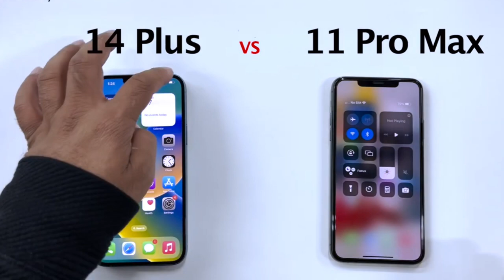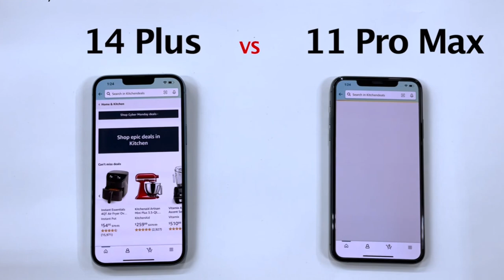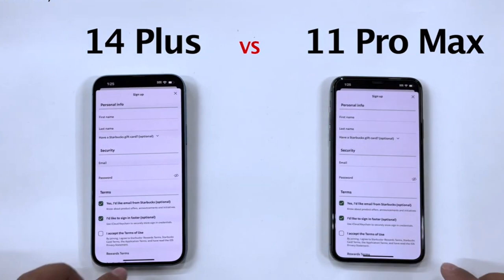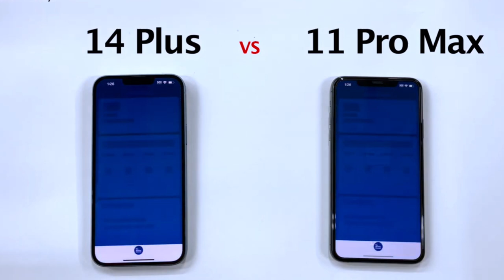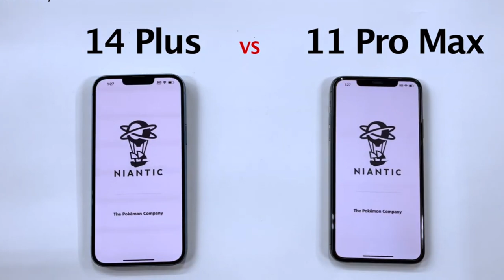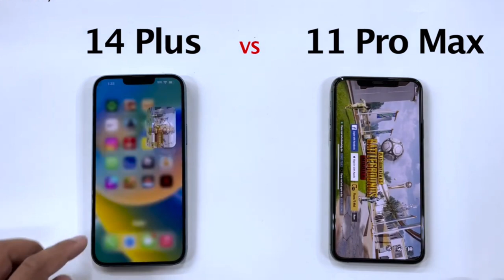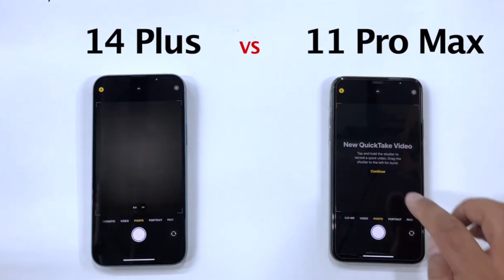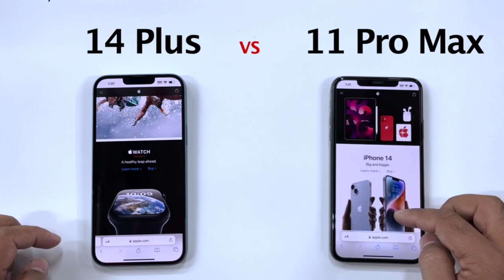ការបៀបធៀបកម្លាំងទូរស័ព្ទIPhone 14plus ជាមួយ IPhone 11 Pro max 👏សូមបងប្អូនជួយម្នាក់មួយផងសូមអគុណ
ការបៀបធៀបកម្លាំងទូរស័ព្ទIPhone 14plus ជាមួយ IPhone 11 Pro max
  👏សូមបងប្អូនជួយម្នាក់មួយផងសូមអគុណ
       ចង់បានការប្រៀបកម្លាំងម៉ូដែលអ្វីអាច Commentsបាន